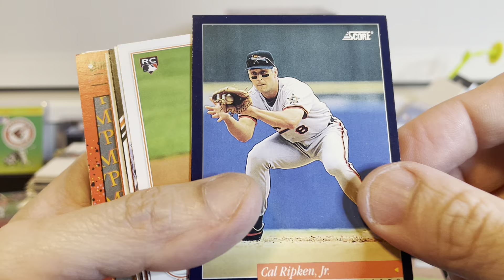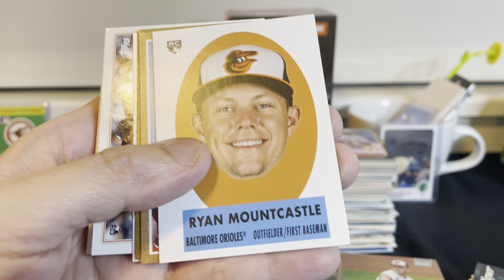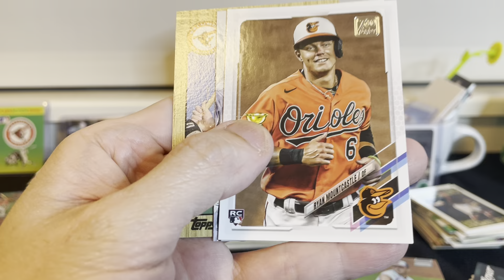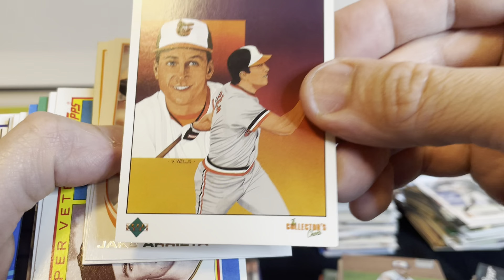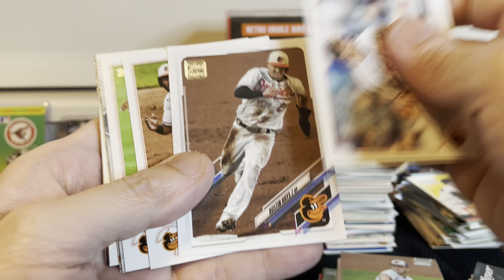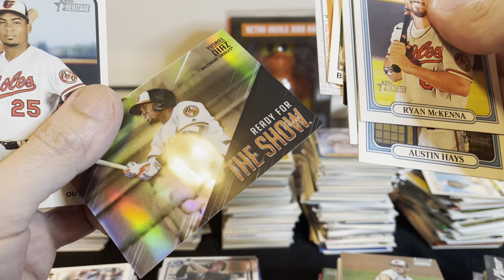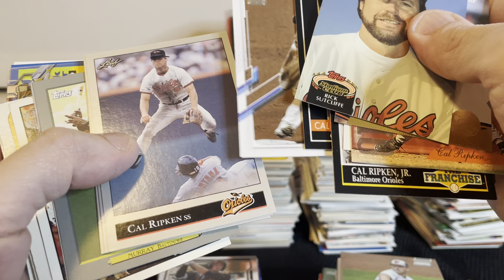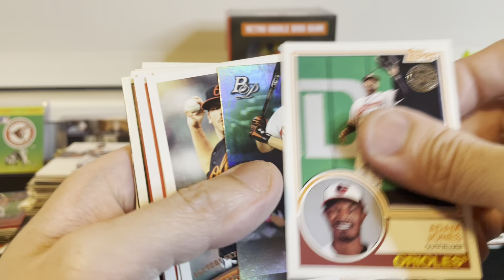AOK from @PartTimeRipper : Orioles pass and present #6